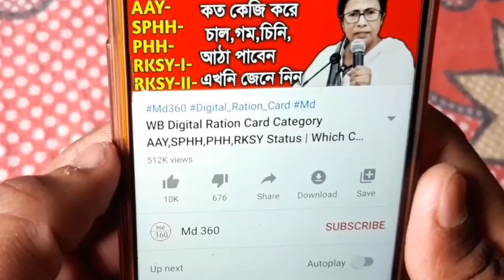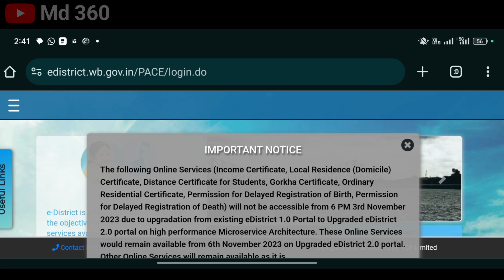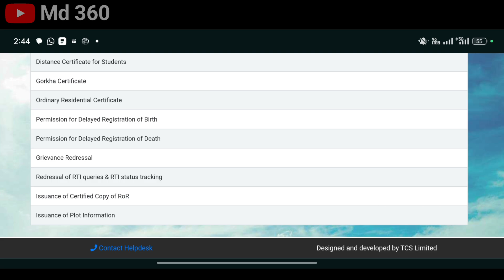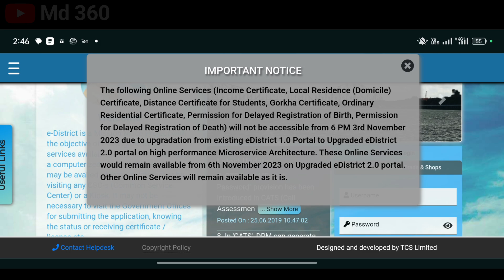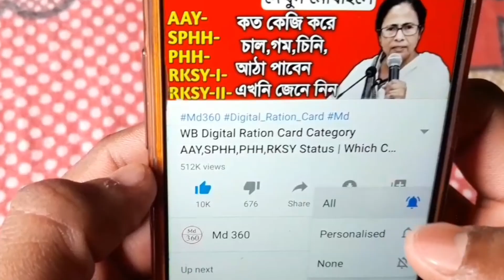নতুন e District 2.0 Portal চালু, জন্ম,মৃত্যু,ইনকাম ইত্যাদি সার্টিফিকেট সহজেই! e District 2.0 Website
How To Apply Birth Certificate Online e District 2.0 Portal

e District 2.0 Portal Delayed Birth Certificate Apply Online West Bengal

e District 2.0 New Portal West Bengal